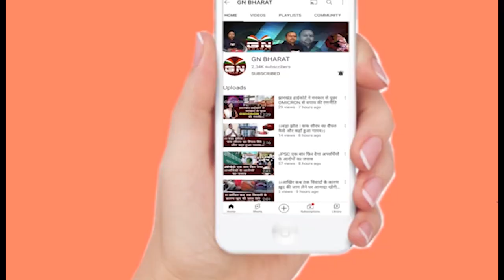कार्डिनल पी टोप्पो का हुआ निधन, शोक में डूबा मसीह समुदाय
Chainpur Reporter: Bajrang Gupta